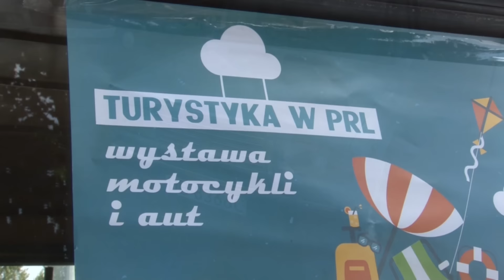Wystawa motocykli i aut 1.08.2015 r. Sobótka